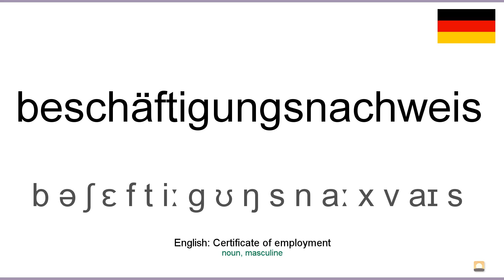How to pronounce: Beschäftigungsnachweis (German)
How to pronounce beschäftigungsnachweis in german
Wie beschäftigungsnachweis ausgesprochen Deutsch
Die deutsch aussprache von dem wort beschäftigungsnachweis.
Cómo pronunciar beschäftigungsnachweis en aleman
Comment prononcer beschäftigungsnachweis en allemand
Come pronunciare beschäftigungsnachweis in tedesco